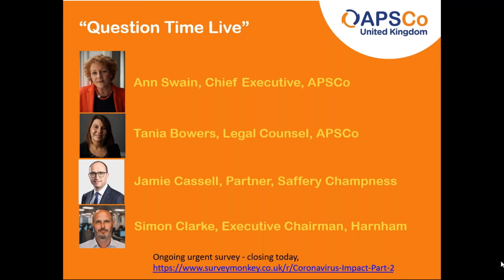Question Time Live - 27th March 2020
Join Ann Swain, CEO, APSCo for a panel discussion covering issues affecting the recruitment sector during the current COVID-19 situation.

The panel will include:

- Tania Bowers, Legal Counsel, APSCo
- Jamie Cassell, Partner Saffery Champness
- Simon Clarke, Executive Chairman, Harnham